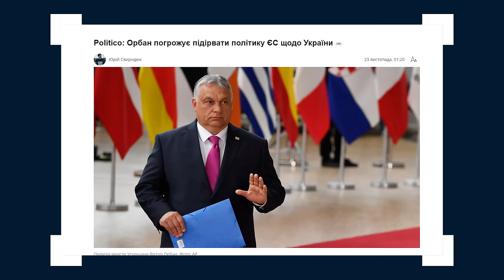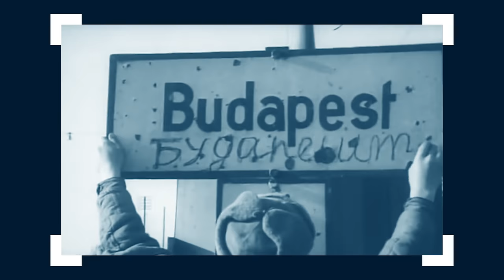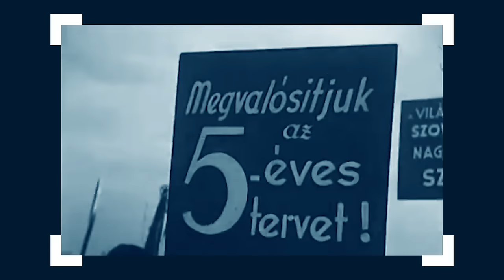Танки в Будапешті. Як Кремль знищив угорську революцію. | The Документаліст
Як лідер комуністичної Угорщини МАтяш РАкоші, якого Сталін виміняв у фашистів на старі прапори, став безвідмовним слугою Кремля.

За яким елементом одягу виловлювали співробітників комуністичних спецслужб угорські революціонери. Та яка доля чекала на них далі.

Зрештою, як під приводом боротьби з нацистами Москва вбила тисячі людей, зруйнувала Будапешт і затопила його вулиці в крові.

Друзі, вітаю! З вами канал The Документаліст і сьогодні ми розповідаємо про угорську революцію 1956 року або як СРСР — танками, авіацією та озброєними до зубів солдатами жорстоко придушив антиурядові протести в столиці Угорщини.

Це історія про те, як за шмат ковбаси і свої споживацькі інтереси дехто готовий продати усе на світі.

*УВАГА ЗБІР НА ДРОНИ*

Позаяк цю війну називають війною дронів, то ми дуже просимо вас підтримати ударно-розвідувальний підрозділ *M-Squad* у складі *24 ОМБр ім. Короля Данила* , що боронить східний напрямок. Їм дуже і дуже потрібні *FPV-дрони* , які палять техніку.
І наша ціль зібрати 🎯 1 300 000 гривень, яких вистачить на 50 маленьких, але таких кусючих безпілотників і запчастин до них.

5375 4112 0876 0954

❤️ *Подобається те, що ми робимо?*

🔗Посилання на *Base by MONO*

*РЕКОМЕНДУЄМО ПОДИВИТИСЬ*

🤝 *Бажаєш співпраці з каналом The ДОКУМЕНТАЛІСТ? Напиши нам на пошту:*

*Дякуємо за локацію для запису блогів America House Lviv*